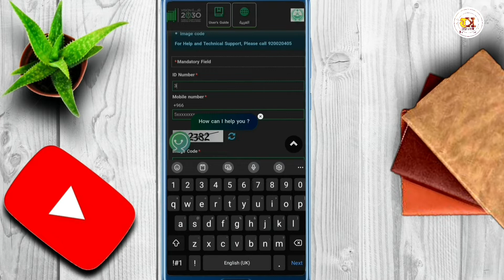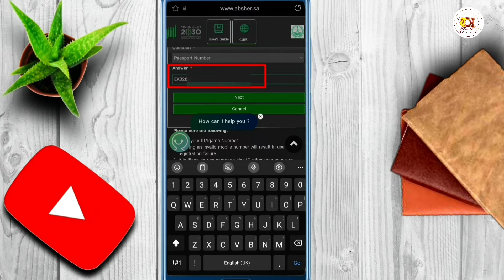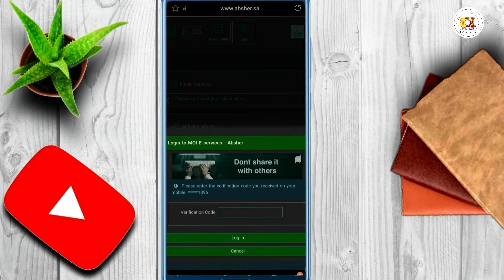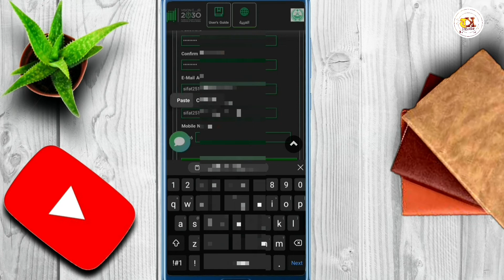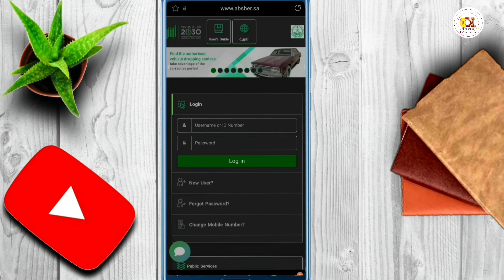Absher Account ka Password Ya Name Bhul Gaye Hon To Aise Reset/Recover Karain | TK HELPER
Absher Account ka Password Ya Name Bhul Gaye Hon To Aise Reset/Recover Karain,is video main hum seekhain gay k agr ap apnay abhser ka password bhool gaye hon to usay wapsi reset kaise karain ya naya usermame password kaise lagain.

absher account password reset,
absher password forgot,
absher account reset password
absher password,
how to reset absher password,
absher account forgot password,
forgot absher password,
reset absher password,
how to reset absher account username and password,
how to change absher account password,
absher password change,
absher password reset,
absher account recover username and password,
how to recover absher password,
absher account forgot username and password